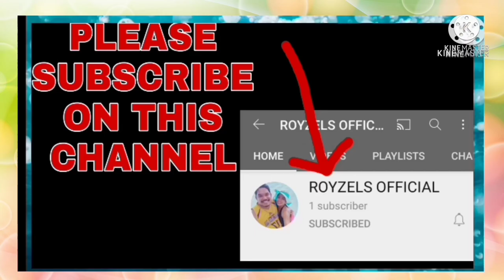THURSDAY UNBOXING ROSE KIKAY VLOG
HI/Hilo guys,Isa po akong sumubok sa youtuber at ito ako ngayon unti-unting umaangat,at sana tulongan nyo ako sa aking channel,,Kung may gusto mag collab andito lang ako guys,,At please Support din sa Channel nang asawa ko( ROYZELS OFFICIAL)Thanks...